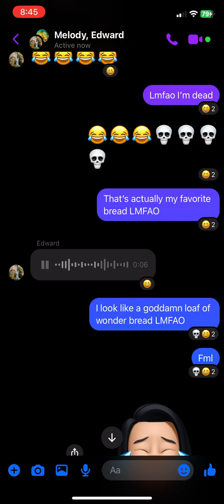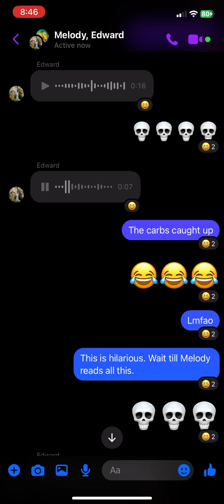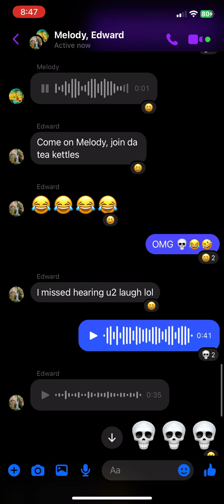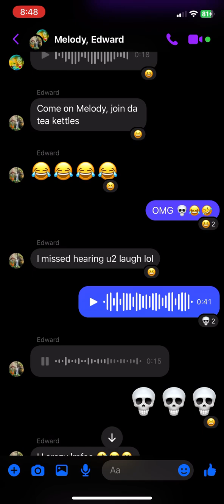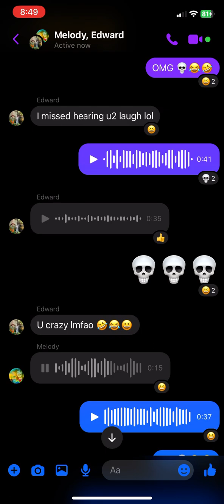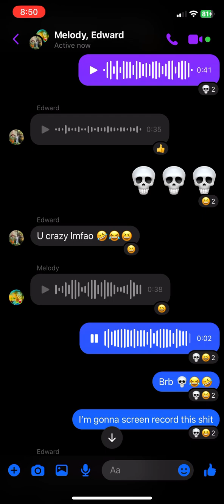Melody and Eddie got me F’ed up 💀😂🤣